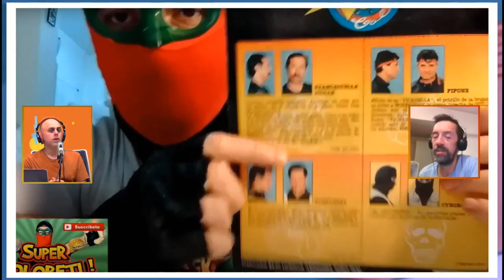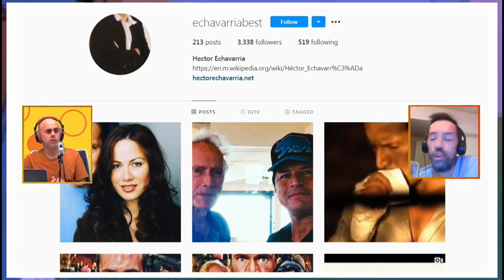BIOPIC - Hector Echavarria